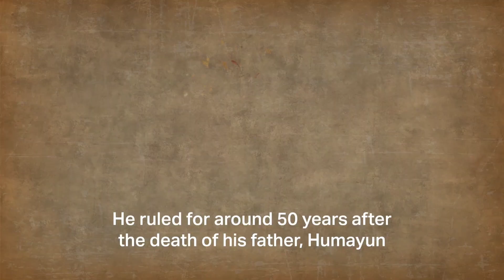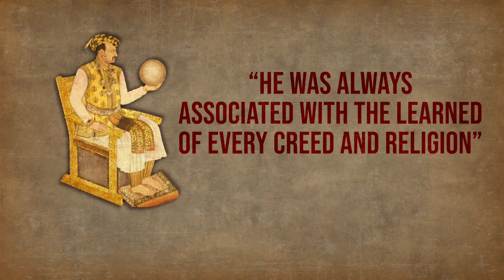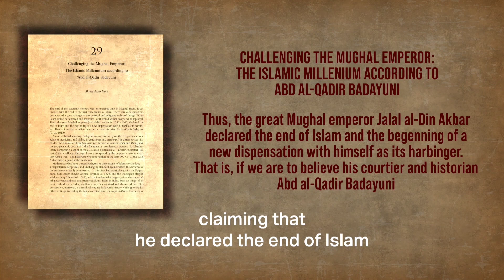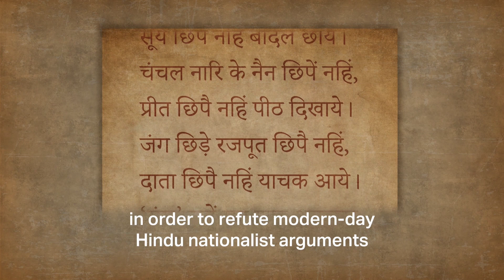Who is "Akbar the great"?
Jalal-ud-din Muhammad Akbar (15 October 1542 – 27 October 1605).

Producer: Shereen Nanish
Video Editor: Abdullah Illik
Graphic Designer: Musab Gungor
Voiceover: Muhammad Davis
Executive Producer: Ashfaq Carim